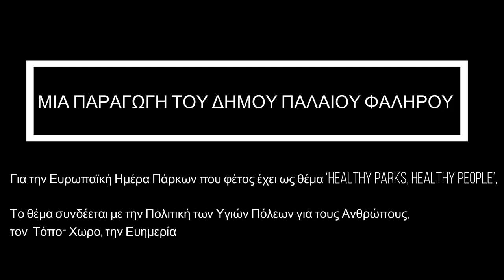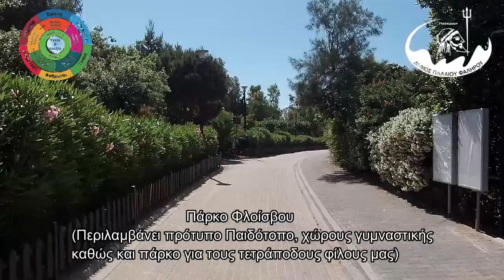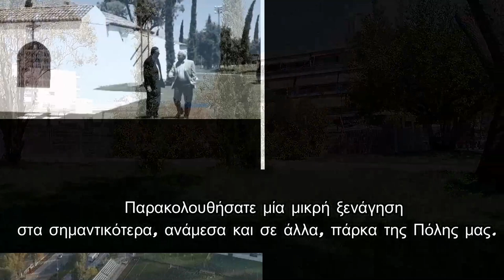ΠΑΡΚΑ ΣΤΟ ΠΑΛΑΙΟ ΦΑΛΗΡΟ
Με αφορμή την Ευρωπαϊκή Ημέρα Πάρκων, που γιορτάζεται κάθε χρόνο στις 24 Μαΐου, ο Δήμος Παλαιού Φαλήρου δημιούργησε video με τα πάρκα της Πόλης προκειμένου να προβάλει την Ημέρα και να ευαισθητοποιήσει περιβαλλοντικά σε θέματα οικολογίας και αστικού πρασίνου.
Η 24η Μαΐου καθιερώθηκε το 1999 ως Ευρωπαϊκή Ημέρα Πάρκων με πρωτοβουλία του πανευρωπαϊκού δικτύου EUROPARC(Ομοσπονδία των Εθνικών Δρυμών και Πάρκων της Ευρώπης)  και ξεκίνησε από τη Σουηδία καθώς αυτή την ημερομηνία του 1909 δημιουργήθηκαν τα πρώτα 9 εθνικά πάρκα στη χώρα. Έκτοτε, ανάλογα πάρκα δημιουργήθηκαν σε όλη της Ευρώπη ενώ η ημέρα υπενθυμίζει στους πολίτες την ανάγκη προστασίας και γνωριμίας προς όλες τις προστατευόμενες περιοχές της Ευρώπης αλλά και τον σημαντικό ρόλο των πάρκων στη διαβίωση των πολιτών, ιδίως των Πόλεων.
Ο Δήμαρχος Παλαιού Φαλήρου Γιάννης Φωστηρόπουλος, με αφορμή την Ευρωπαϊκή Ημέρα τόνισε : « ότι η Πόλη του Παλαιού Φαλήρου ξεχωρίζει όχι μόνο για το παραθαλάσσιο μέτωπο της αλλά και την έμπρακτη και ουσιαστική βιώσιμη ανάπτυξη που επετεύχθη τα τελευταία χρόνια με την δημιουργία νέων μεγάλων και σημαντικών Πάρκων και χώρων πρασίνου και αναψυχής, οι οποίοι βελτίωσαν την ποιότητα ζωής των πολιτών και αναβάθμισαν το αστικό περιβάλλον της Πόλης. Αυτές ακριβώς οι παρεμβάσεις και η αισθητική αλλά και λειτουργική αναβάθμιση του δημόσιου χώρου, αποτελούν το καθημερινό στοίχημα όλων μας  - Αυτοδιοίκησης, κατοίκων, επισκεπτών - ενώ από πλευράς μας ως Δήμος Παλαιού Φαλήρου καθημερινά κάνουμε ότι είναι απαραίτητο προκειμένου οι υποδομές να διατηρούνται ποιοτικές, προστατευμένες, καθαρές, ασφαλείς και νοικοκυρεμένες, προασπίζοντας το δικαίωμα των πολιτών για καλύτερη ποιότητα ζωής».